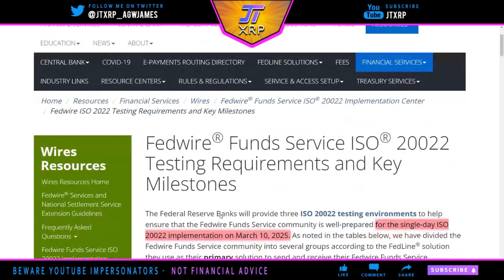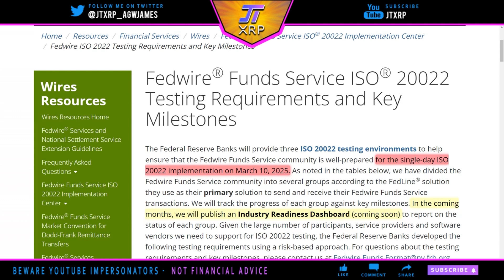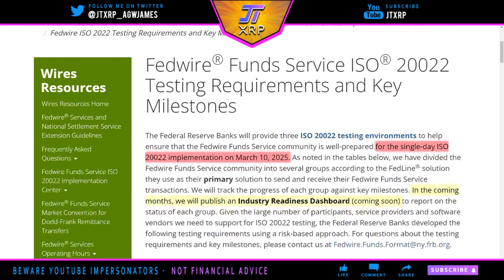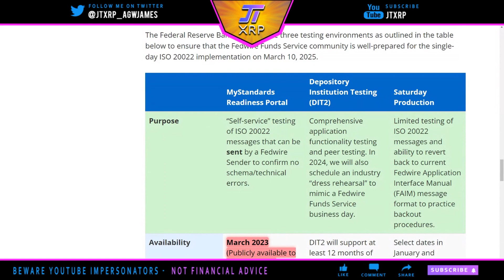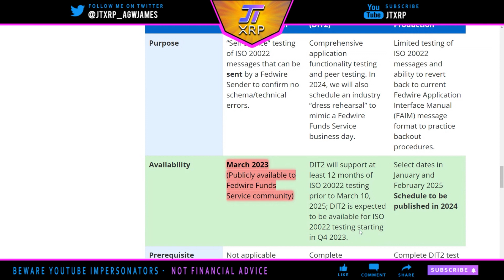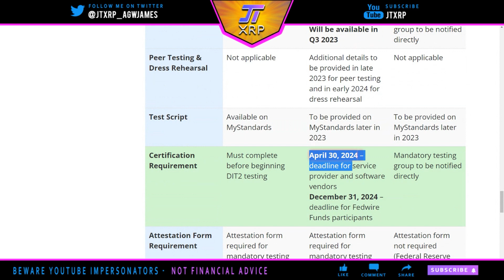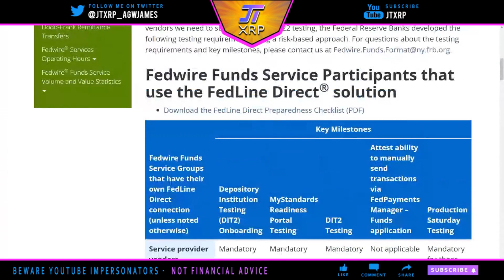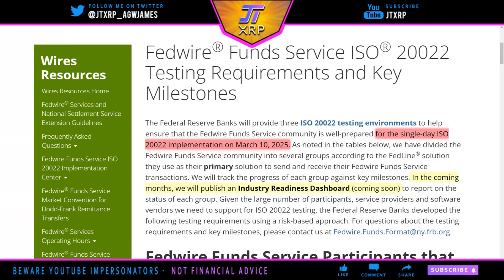ISO20022 - Fedwire Full Time Line, The final Switch? Readiness Dashboard - Part 2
In this video, I discuss ISO20022 and the Fedwire timeline, the industry readiness dashboard,  and sometimes that may indicate possible adoption points.

This is part two of a three-part series I plan to do for ISO20022

Nothing I or anyone on my show says is financial advice.